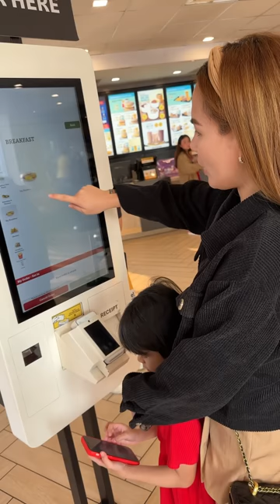NAKAKAPAG0D NA MAGING FERSON DAMI PR0BLEMA HAHAHA | MISS GINBILOG